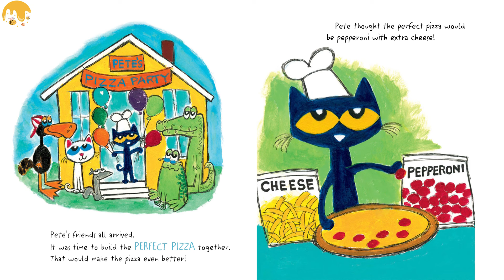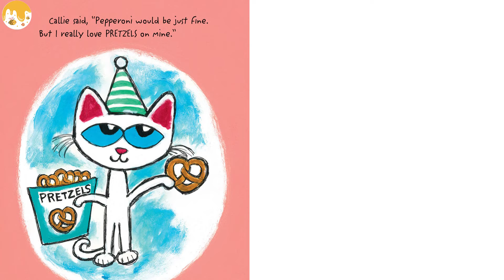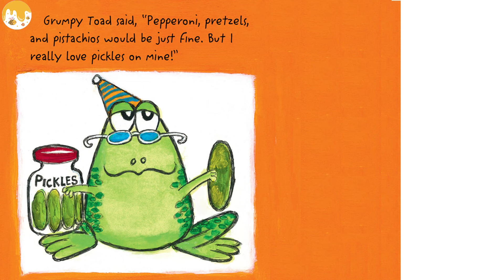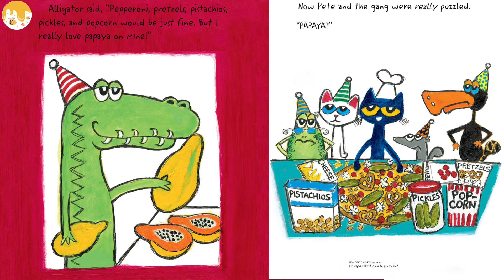Pete the Cat and the Perfect Pizza Party | Fan's Animated Book | Read aloud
It’s a party, a party, a perfect pizza party!

That’s what Pete thinks as he piles the pie high with his favorite topping—pepperoni. But then his friends come over and add their own toppings to the pizza. Will Pete’s perfect pizza be ruined? There’s only one way to find out!